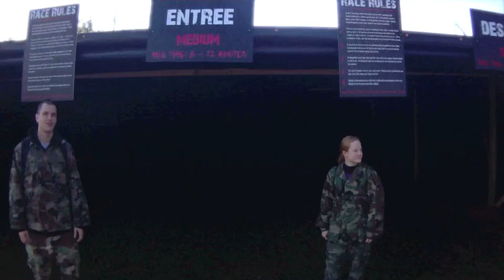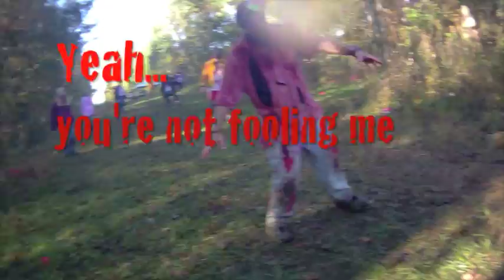Run For Your Lives 2011 Zombie 5k Run-through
I ran the first "Run For Your Lives" zombie 5k obstacle dash in Baltimore, Maryland on October 21, 2011. The next race is in Atlanta, Georgia in March, with many more locations to follow. Here's the edited run-through that you can use for training purposes.